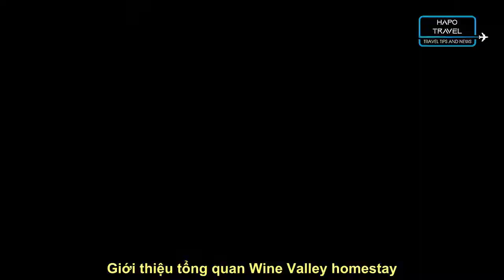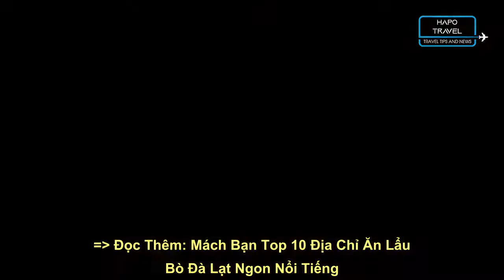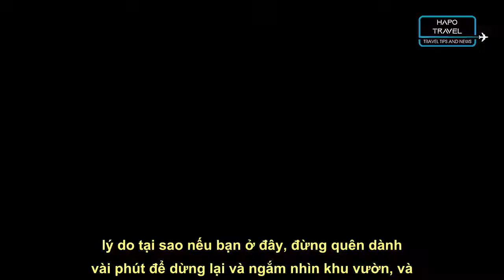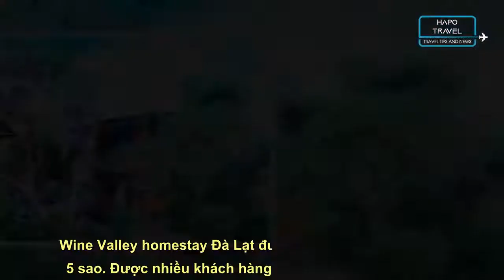Khám Phá Wine Valley Homestay | Thùng Rượu Vang Khổng Lồ - HapoTravel.com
Bạn xem bài viết hướng dẫn nhé!
"Wine Valley homestay là điểm đến tại Đà Lạt được các bạn trẻ săn đón nhiệt tình do có thiết kế siêu độc đáo và lạ mắt. Lấy cảm hứng từ nghề làm rượu vang truyền thống, các phòng ở đây được thiết kế như những thùng rượu khổng lồ. Nếu bạn là người yêu thích thiên nhiên và hoa lá thì Wine Valley homestay chắc chắn là nơi dành cho bạn. Hãy cùng chúng tôi tìm hiểu rõ hơn về Wine Valley homestay – thùng rượu vang siêu độc đáo tại Đà Lạt này trong bài viết dưới đây nhé!
"Bài viết có gì?

Giới thiệu tổng quan Wine Valley homestay
Trang trí phòng ngủ đẹp và thoải mái tại Wine Valley homestay
Không gian Wine Valley homestay Đà Lạt
Wine Valley homestay Đà Lạt có địa chỉ ở đâu?
Review dịch vụ, tiện ích tại Wine Valley homestay Đà Lạt
Bảng giá phòng tại Wine Valley homestay
Đánh giá Wine Valley homestay Đà Lạt
Một số lưu ý khi đặt phòng Wine Valley homestay"
Hapo Travel đã giới thiệu xong về Khám Phá Wine Valley Homestay | Thùng Rượu Vang Khổng Lồ cho bạn đọc. Hãy theo dõi những bài viết khác nếu bạn đọc muốn tìm hiểu thêm về Hapo Travel nhé!